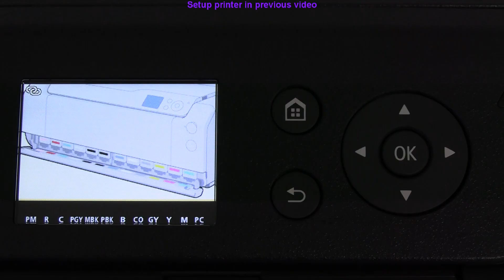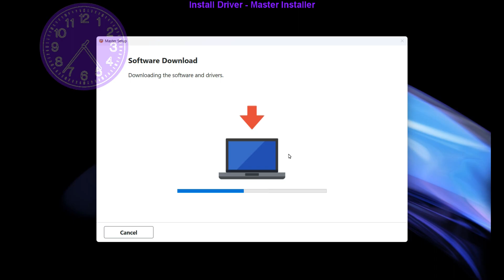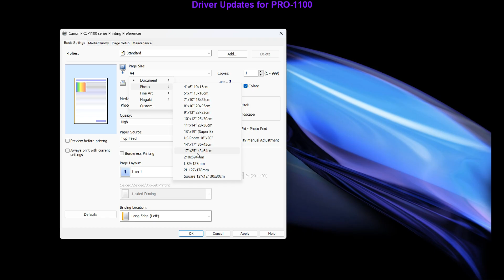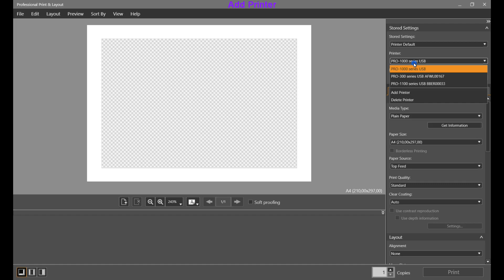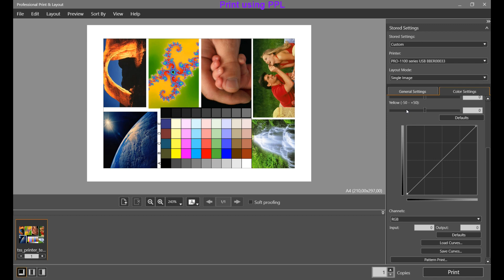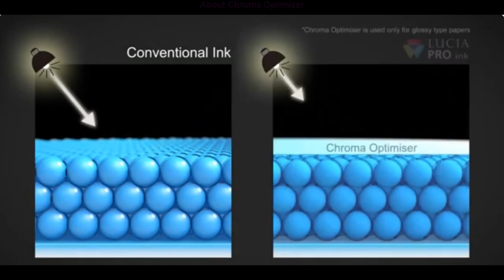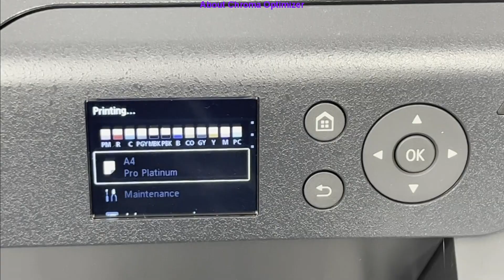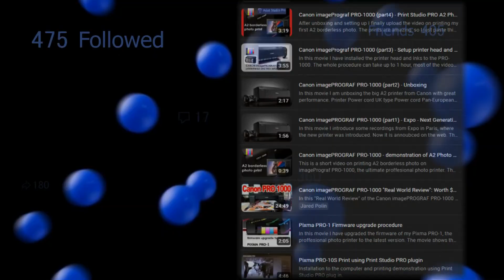Canon imagePrograf PRO-1100 Setup Printer (part3) Driver and Professional Print and Layout PRO-1100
Canon imagePrograf PRO-1100
Install Driver and Software (part3)
00:00 Introduction
00:30 Setup printer in the previous video

MASTER INSTALLER
00:50 Install Driver - Master Installer

02:25 Driver Updates for PRO-1100

PROFESSIONAL PRINT and LAYOUT
03:30 Install PPL v1.5

04:05 Add Printer
06:20 Print using PPL
06:40 About Chroma Optimizer

MORE ABOUT PRINTERS
08:00 More about PRO printers